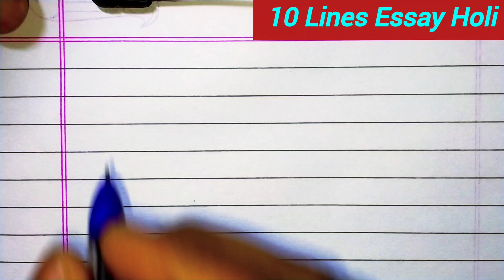10 lines essay Holi | Holi par 10 Lines Essay | होली पर निबन्ध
10 lines essay Holi | Holi par 10 Lines Essay | होली पर निबन्ध | essay on Holi

Your queries 👇👇👇

holi par nibandh
holi par nibandh hindi mein
holi par nibandh in hindi
holi per nibandh
holi nibandh
holi par nibandh 10 line
holi nibandh hindi
holi par 10 line
holi par 10 line nibandh
holi ka nibandh
holi par nibandh kaise likhe
holi nibandh hindi mein
nibandh holi
nibandh holi par
holi nibandh in hindi
holi par nibandh 250 words
holi ka nibandh hindi se
holi per nibandh in hindi
holi par nibandh hindi mein bataiye
hindi nibandh